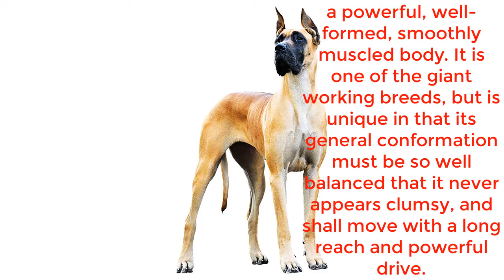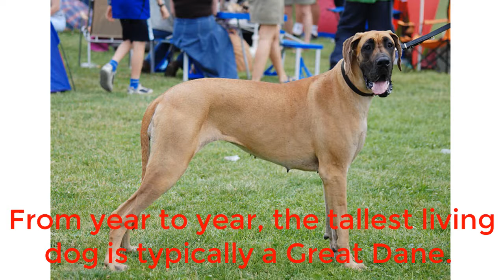Common facts about Great Dane Dog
The Great Dane is a large German breed of domestic dog known for its giant size. The German name of the breed is Deutsche Dogge, or German Mastiff. The French name is Dogue Allemand.
Common beauti of Great Dane Dog

The Great Dane is one of the tallest dog breeds. The record holder for tallest dog was a Great Dane called Zeus